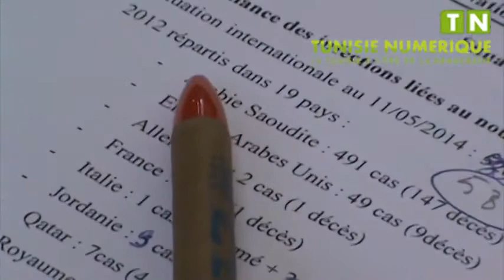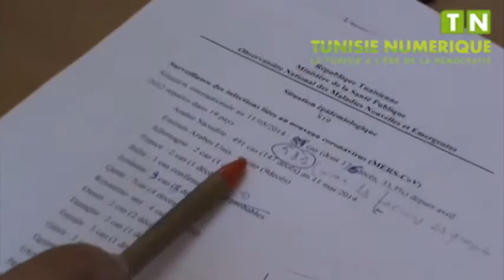Corona Virus ONMNE Le ministère de la santé gère la situation